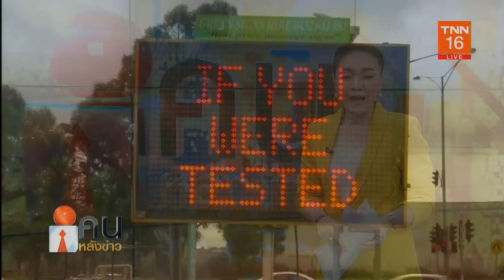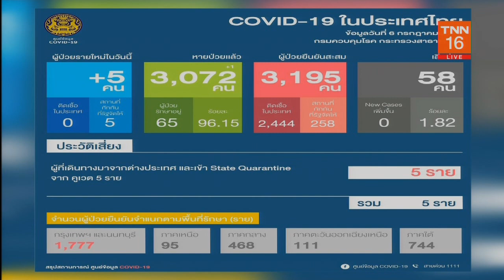คนหลังข่าว 7 ก ค 63 เตือนเชื้อ covid 19 แพร่ไกลกว่าที่ประเมิน คนไทยกลับจากคูเวต ติดเชื้อเพิ่ม 5 คน